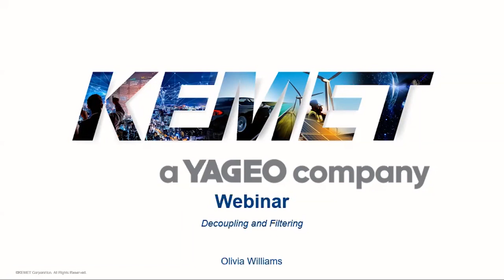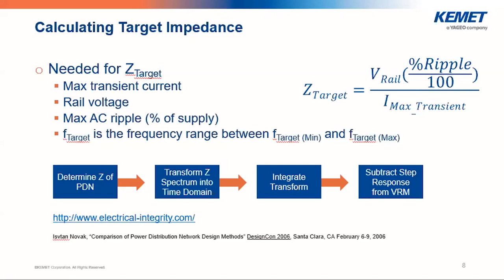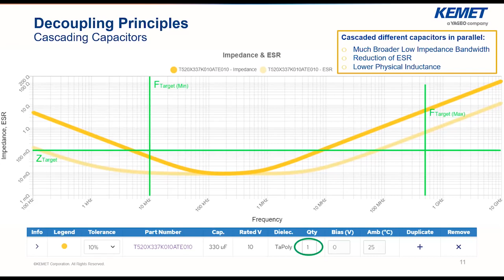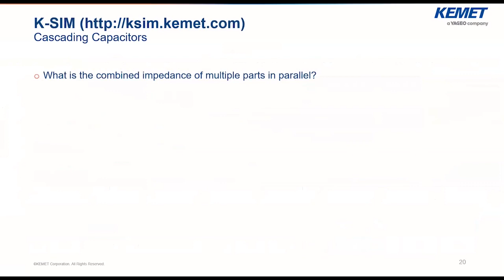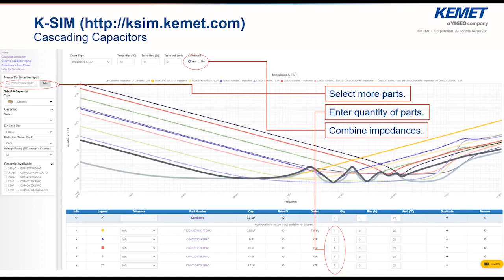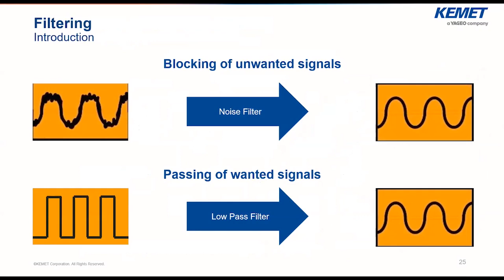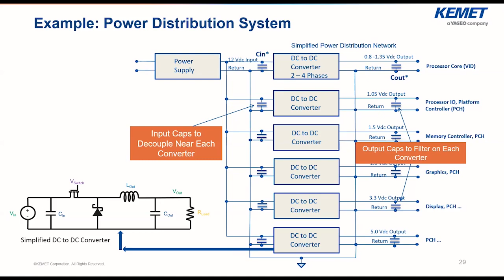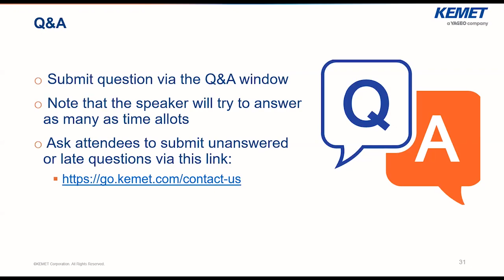KEMET Webinar | Filtering & Decoupling - How to Choose Capacitors for Both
Filtering and decoupling are perhaps the first capacitor applications we learn about in engineering school. Though these are simple applications, selecting the wrong capacitor turns a straightforward problem into a difficult one.

In this webinar, KEMET's Olivia Williams (Field Application Engineer) explains which types of capacitor to choose whether you're filtering or decoupling (and trust us, it's more complex than just adding a 10pF).